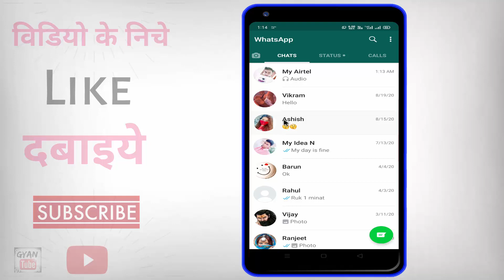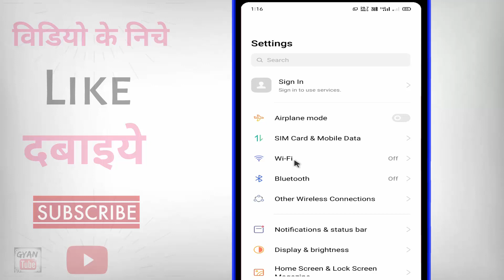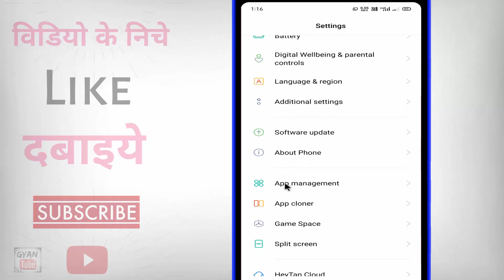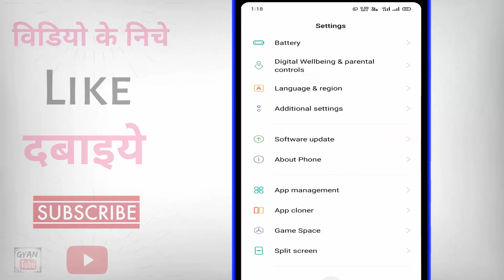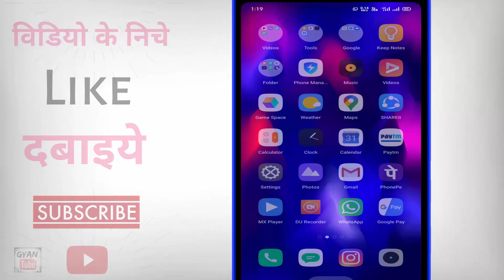Whatsapp se download nahi ho raha hai ? Whatsapp se photo download nahi ho raha hai